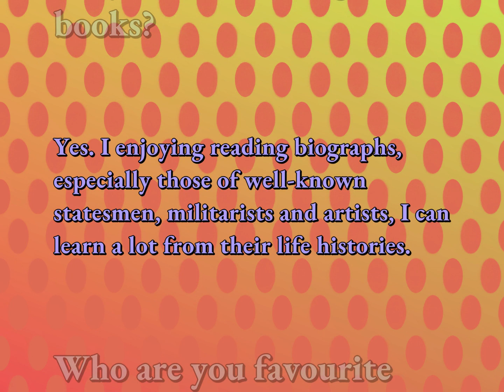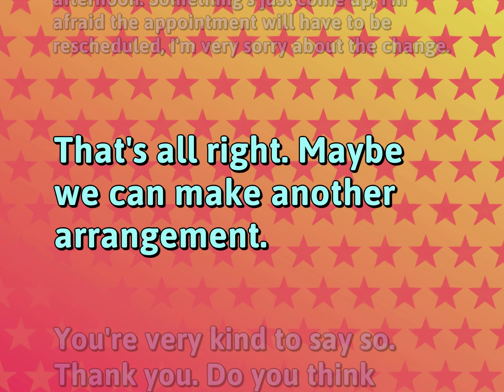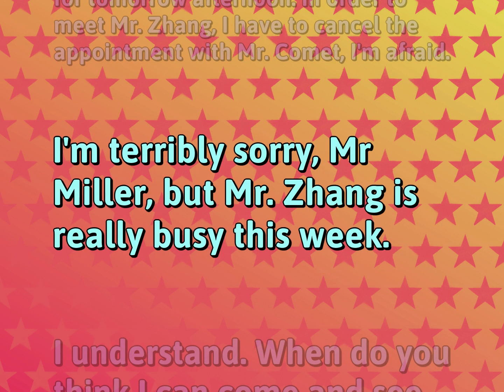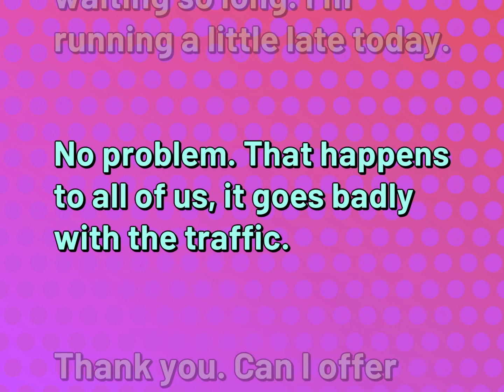Common Conversations for Work